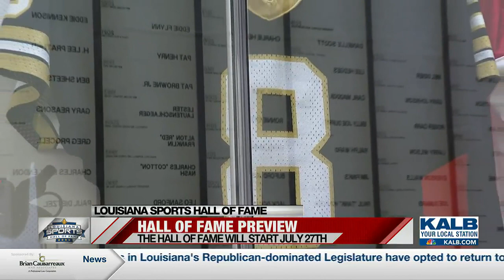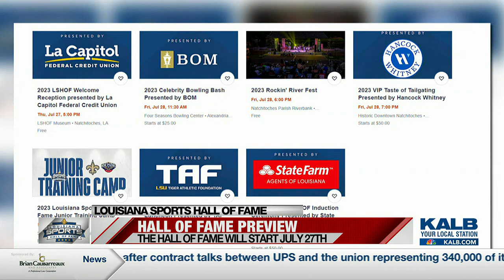2023 Louisiana Sports Hall of Fame Induction Ceremony in Natchitoches kicks off soon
The star athletes shine bright on the big stage, but they will shine brighter when their name is called and placed in the Louisiana Sports Hall of Fame.